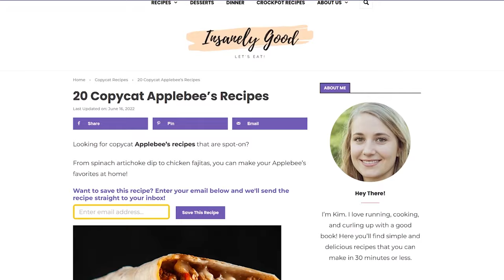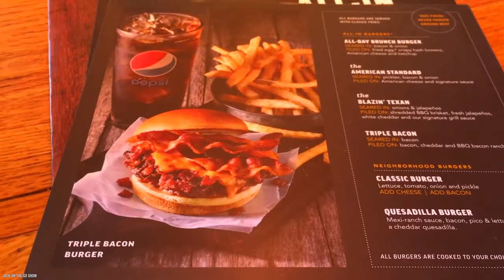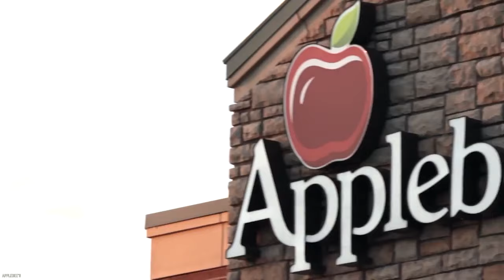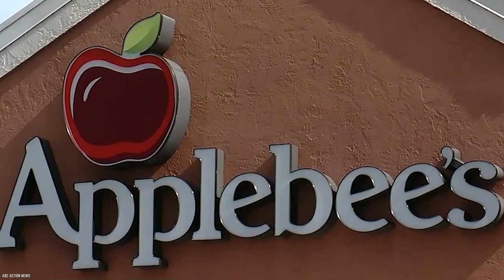10 Secrets Applebee's Doesn't Want You to Know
Do you know what are the top 10 secrets Applebee's doesn't want you to know? Applebee's is known for American casual dining, classic drinks and local drafts.

Applebee's has cemented itself as a staple American restaurant chain. Despite great success, some things have been kept under wraps. Here are the top 10 secrets that Applebee’s does not want you to know. If you enjoyed this video. Comment

TIMESTAMPS:
0:00 10 Secrets Applebee's Doesn't Want You to Know
0:16 The Salads are not as healthy as they appear
1:47 Some items are actually microwaved
3:16 You can replicate some menu items at home
4:32 The chain lost part of its menu
5:58 It’s Easier Than You Think To Get a Refund
7:08 Applebees has given up trying to attract millennials
8:35 Club Applebee’s
9:49 A lawsuit over failing to follow wage laws
11:16 They were sued over the music they use
12:30 Serving alcohol to underage people